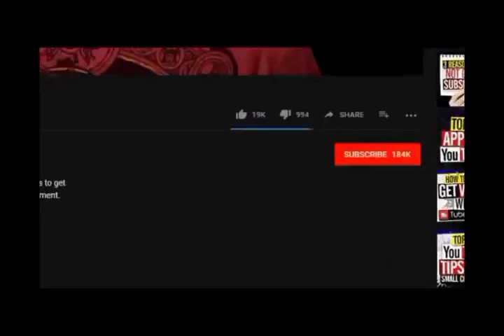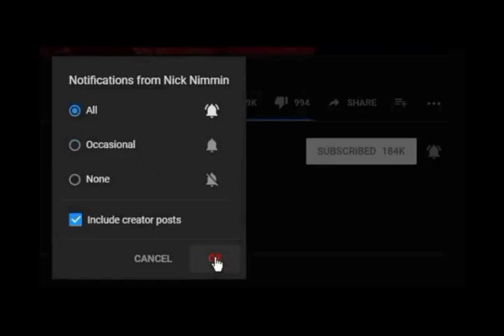Extreme Body Modification | Around The World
This is a compilation video of different types of extreme body modification and people from around the world! I hope you enjoy it!